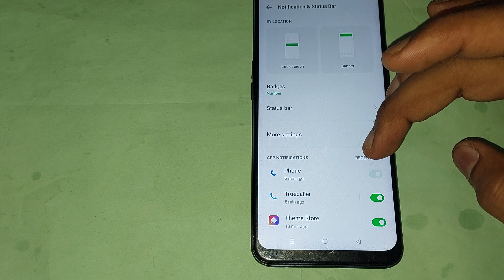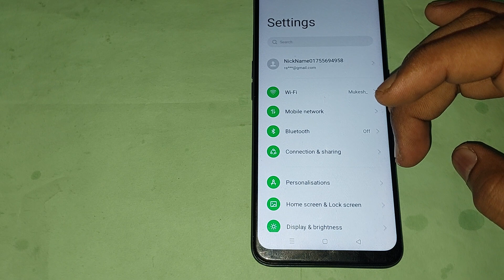oppo a3s me battery percentage use kaise kare, oppo a3s battery percentage setting